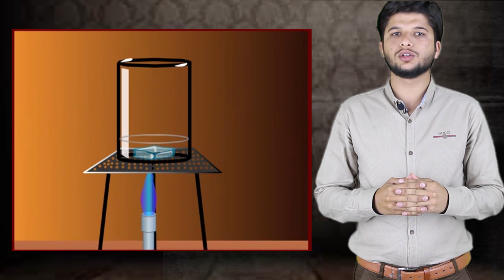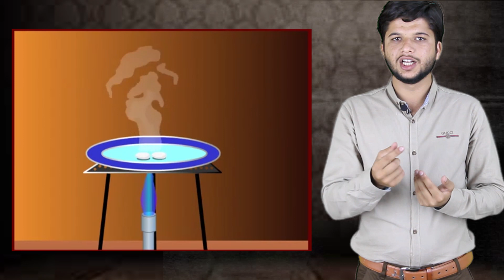Sublimation Process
This video helps you to understand about sublimation process its working and apparatus.